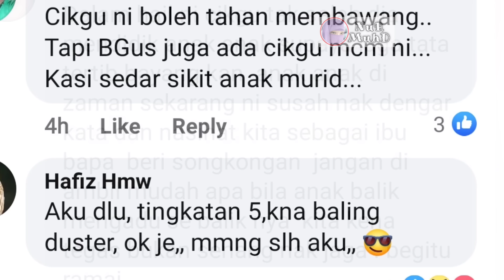Gelagat 'Cikgu Farah Viral' Membebel Dalam kelas Dapat Pujian Netizen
Bukan mudah nak jadi tenaga pengajar zaman millenium ni..jom kita tengok macamana cikgu farah yang mempunyai laman facebooknya berkongsi gelagat dan suasana di dalam kelas.

kredit : cikgufarah